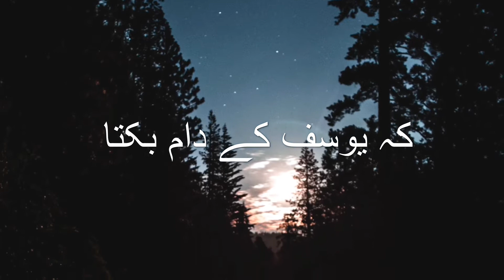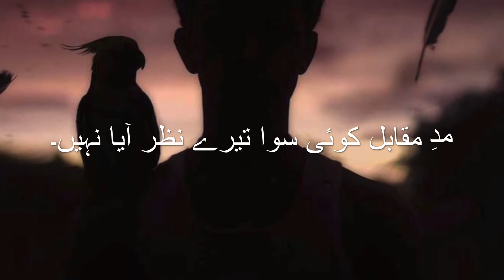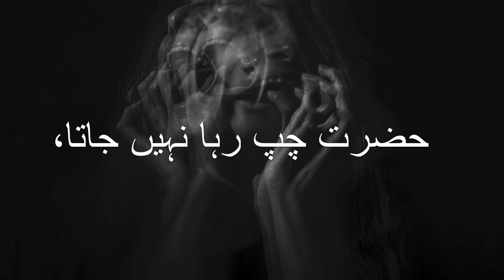Heart broken quotes in Urdu || best Urdu poetry || collection of Urdu quotes in Urdu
®️Atif Jagalzai - Music Quotes Channel, mostly includes, hip-hop, rap, trap, and electronic music & Quotes.